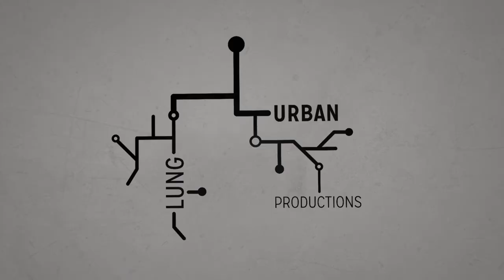COACH ALLEN CHIZUNGU AND NAZIER PAULSEN KHAYELITSHA Maxim Kids Celeb Match Promo July 2015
Maxim Kids present Celeb Match Promo on the 17th July 2015 at the Sea Point Civic Centre.
This event is to highlight the cause of Maxim Kids in the underprivileged areas of Wallacedene, Kraaifontein, Du Noon, Mitchell's Plain and Khayelitsha in the Western Cape.
The aim of Maxim Kids is to get the kids off the streets and away from gangs and violence and provide them with a opportunity to come and box with us to channel their energies and teach them the values of good sportsmanship.